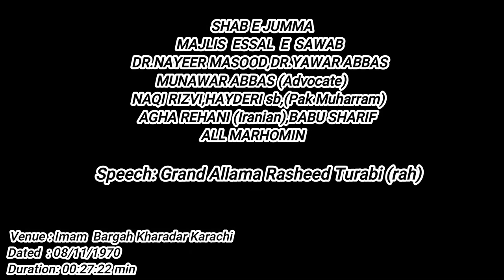Grand Allama Rasheed Turabi(rah) || SHABE JUMMA || MAJLIS ESSAL E SAWAB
SHABE JUMMA
MAJLIS ESSAL E SAWAB
Dr. Nayyer Masood, Dr. Yawar Abbas,
Munawar Abbas (Advocate)
Naqi Rizvi, Hayderi sb (Pak Muharram)
Agha Rehani(Iranian) Babu Sharif
All Marhomein.
Speaker: Grand Allama Rasheed Turabi (rah)
Dated: 08/11/1970
Duration:00:27:22 mins
Venue: Imam Bargah Kharadar Karachi
Courtesy: Sharif Shaaban
Presenter: Hadi Askari